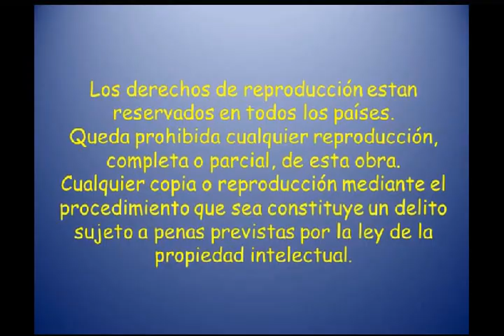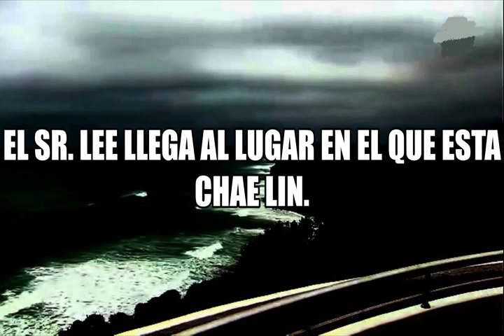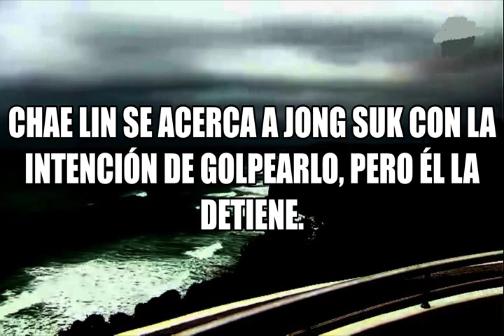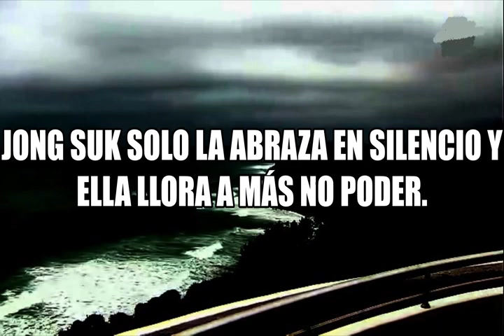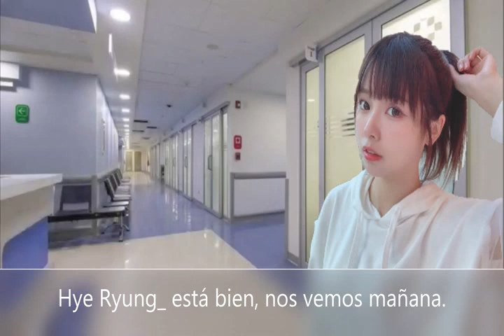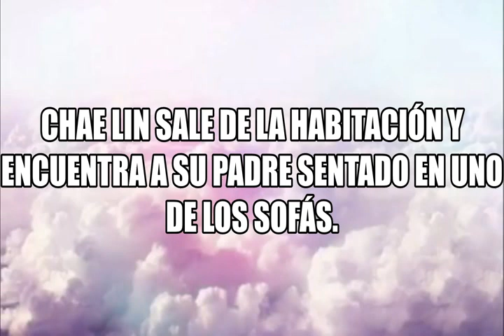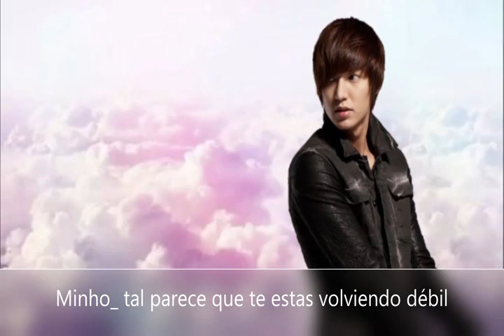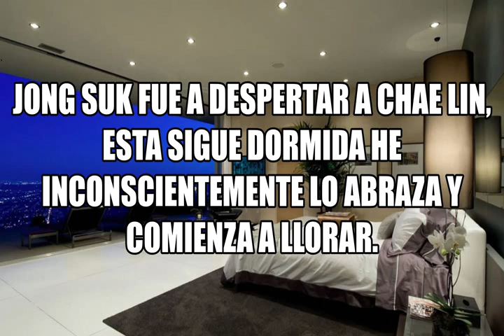Imagina Con BTS La Sombra Del Accidente Pt 2 Cap 14 Él Te Necesita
jin discute con Hye Ryung sobre lo que se trae con el sr.lee.
mientras tanto el sr.lee llega a donde esta chae lin, ahí tiene una batalla campal, después chae lin llora en los brazos de Jong Suk y regresan a casa.
de regreso lee jong suk llama a hye ryung para decirle que su amiga esta bien.
en casa de jong suk, chae lin tiene un breve sueño con su padre.